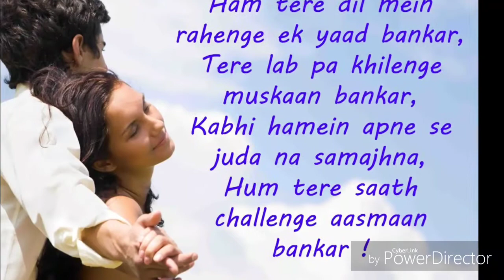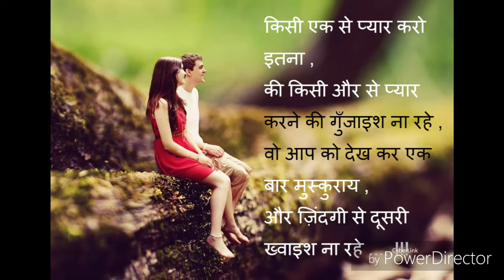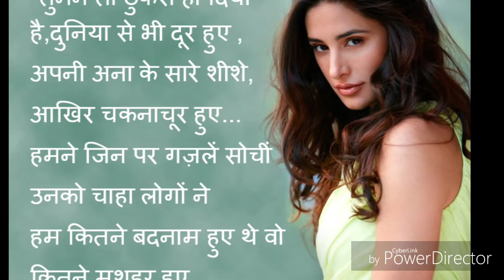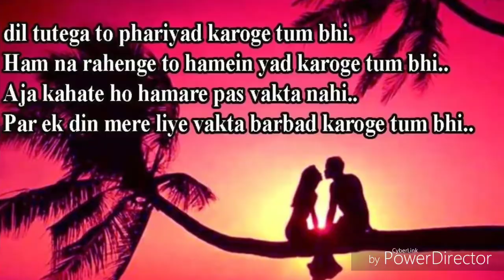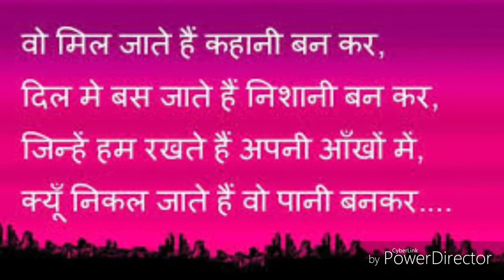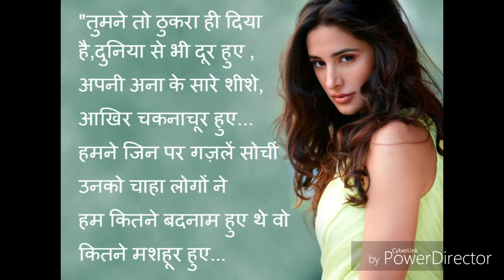Jana ve Jana ve mohabbat karte Rehna ve full video song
It's a beautiful song sung by Arijit Singh..
PUNET KUMAR, punetkumar
please watch another song on my voice👉